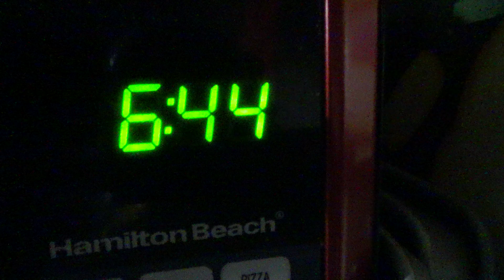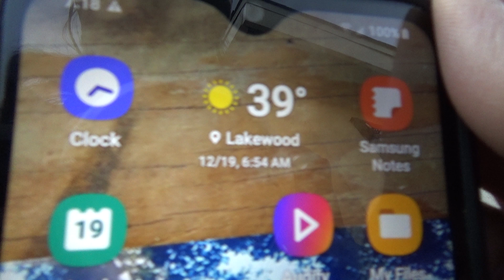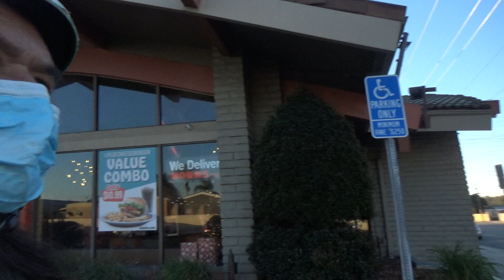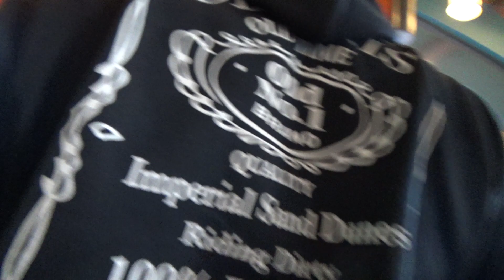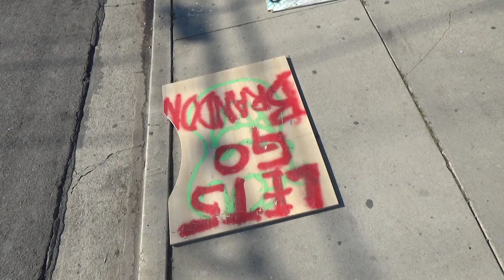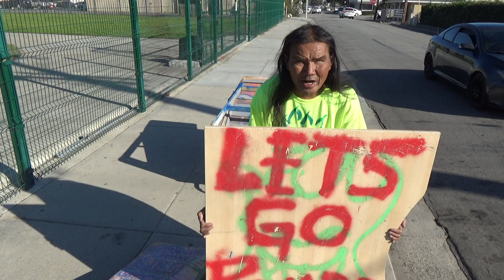Skateboarding Beginner #113: Front side board slide on the 9-inch rail slider (12-19-2021)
Davy and Lloyd said let's go for breakfast. I thought we were going to go skateboarding after. But it's okay because we are back to doing the training. Enjoy.